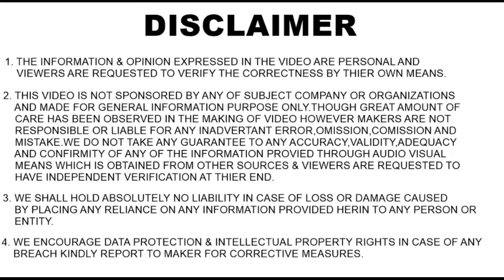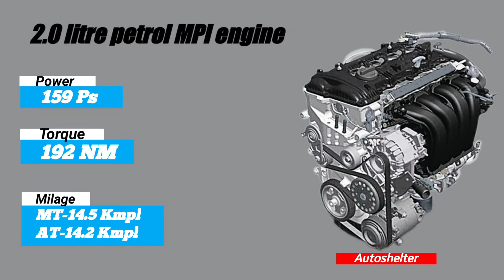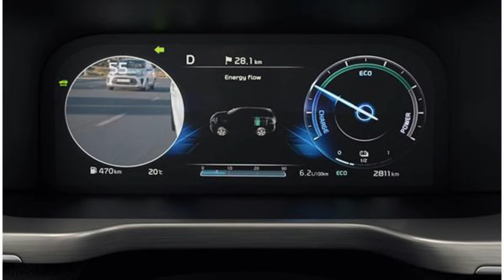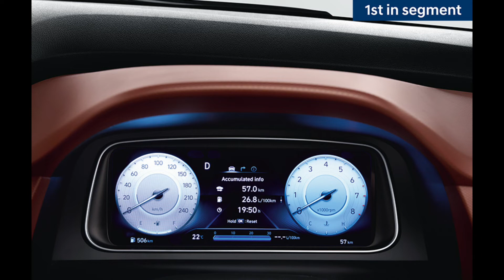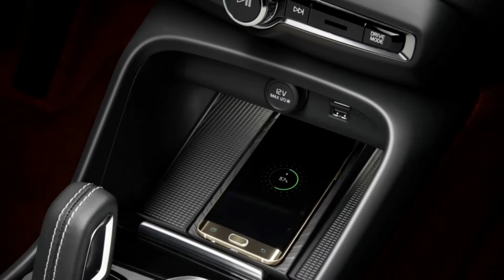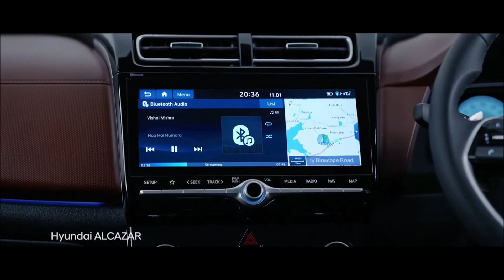All about Hyundai alcazar |interior|exterior|engine|safety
Hi
Welcome to autoshelter Youtube
Dosto is video mai hum aapko Hyundai alcazar ke baaare mai sari detailed information dene wale hai umeed hai apko video pasand aayegi❤️